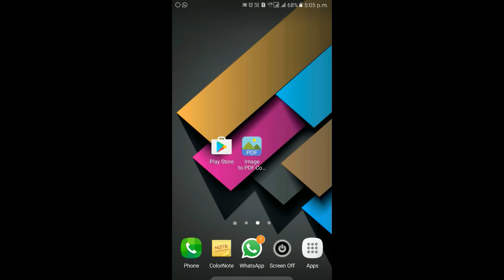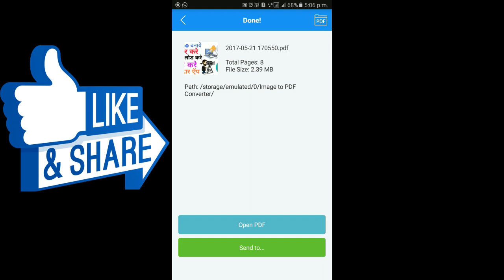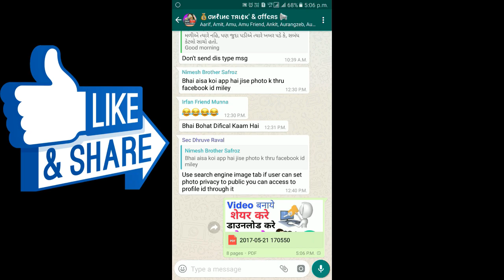free convert picture to pdf 2017.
Simple and easy app for converting images to PDF document..

How to use:

1: Add images to the list

2: Adjust the order of images (by name, by time or simply use drag & drop)

3: Convert to PDF.

4: Send the PDF document to email or any other application. Or open the PDF document with any PDF viewer/editor on your device.